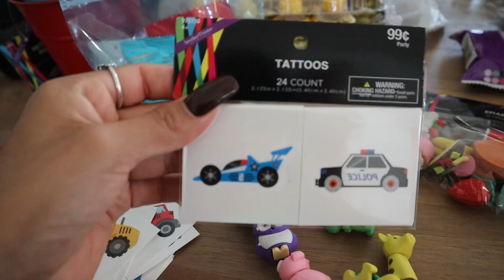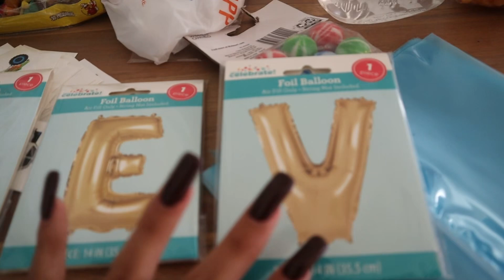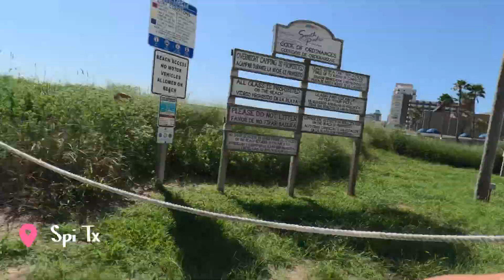Busy week: ZOO, SHOPPING, BIRTHDAY PARTY PREP & BEACH DAY